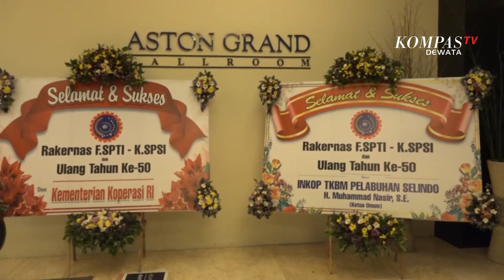Pembukaan Rakernas F.SPTI - K.SPSI Tahun 2023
DENPASAR, KOMPAS TV - Rapat kerja nasional Federasi Serikat Pekerja Transport Indonesia -Konfederasi Serikat Pekerja Seluruh Indonesia (F.SPTI - K.SPSI ) digelar selama 2 hari. Rakernas diikuti 142 peserta perwakilan DPD dan DPC dari seluruh Indonesia.

Rakernas mengusung tema Meningkatkan Kinerja dan Kesejahteraan Anggota FSPTI - KSPSI, Serta Menjadi Mitra Pemerintah dan Pengusaha. Dengan sub tema Mendukung  Hubungan Industrial Pancasila di Seluruh Wilayah Kerja FSPTI-KSPSI. Rakernas FSPTI-KSPSI tahun 2023, dibuka secara resmi oleh  Direktur Kementerian Tenaga Kerja, Heru Widianto.

Ketua Umum FSPTI-KSPSI, Surya Bakti Batubara,SH.,M.M mengatakan, dengan digelarnya rakernas ini, kedepannya akan mampu meningkatkan kinerja dan kesejahteraan para anggota SPTI - KSPSI.

Selain dihadiri ratusan peserta, pembukaan Rakernas F.SPTI -K.SPSI juga dihadiri oleh Direktur Kelembagaan dan Pencegahan Perselisihan Hubungan Industrial Kemenaker Heru Widianto, Menteri Koperasi dan UKM, perwakilan dari Dinas Perhubungan, hingga institusi Polri.

Pembukaan Rakernas F.SPTI -K.SPSI ini, juga dirangkai dengan peringatan ulang tahun  emas ke-50 SPTI - KSPSI,  yang ditandai dengan pemotongan tumpeng.